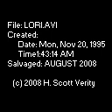Lori 2008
One of my first stop motion animation experiments